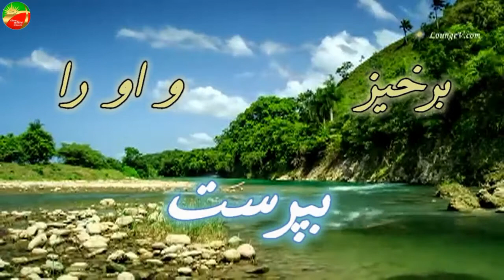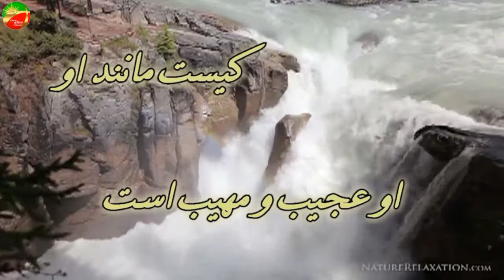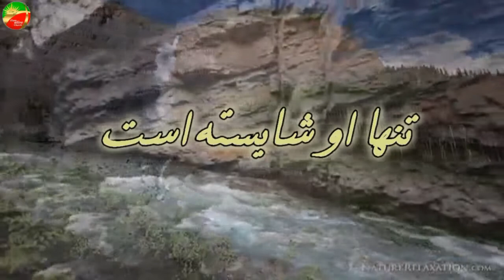kist manande ou hichkas | کيست مانند او هيچکس